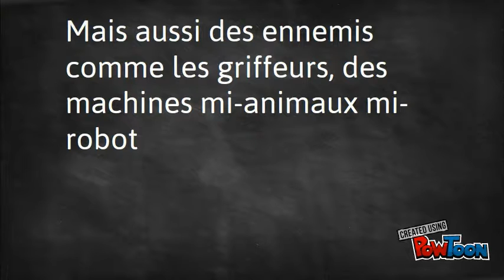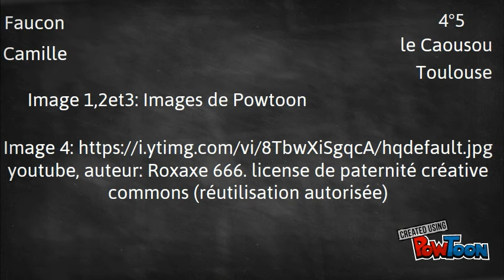camille FAUCON Caousou 4°5 le labyrinthe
book trailer le labyrinthe -- Created using PowToon -- Free sign up -- Create animated videos and animated presentations for free.  PowToon is a free tool that allows you to develop cool animated clips and animated presentations for your website, office meeting, sales pitch, nonprofit fundraiser, product launch, video resume, or anything else you could use an animated explainer video. PowToon's animation templates help you create animated presentations and animated explainer videos from scratch.  Anyone can produce awesome animations quickly with PowToon, without the cost or hassle other professional animation services require.